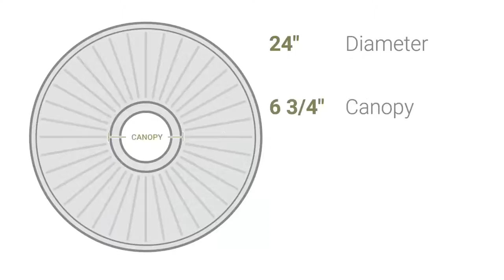Ekena Millwork CM24TH 24"OD x 3 5/8"ID x 1 3/4"P Theia Ceiling Medallion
Ekena Millwork CM24TH 24"OD x 3 5/8"ID x 1 3/4"P Theia Ceiling Medallion (Fits Canopies up to 6 3/4")